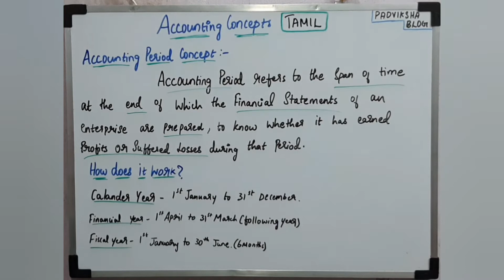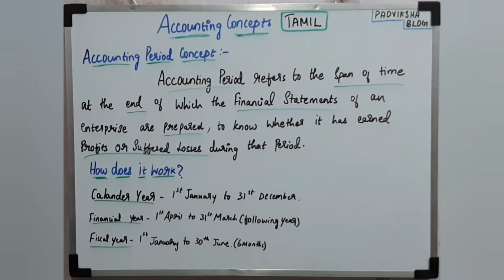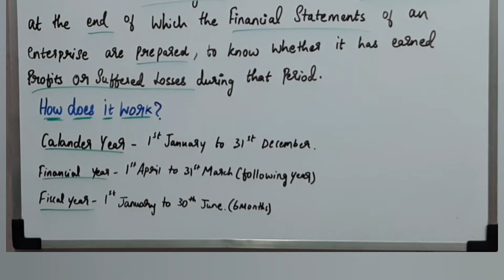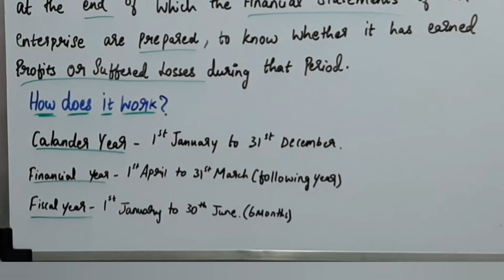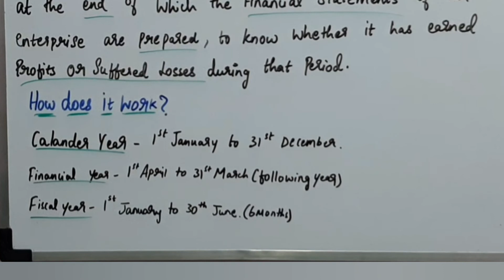UGC NET - PAPER 2 COMMERCE - ACCOUNTING CONCEPTS - ACCOUNTING PERIOD CONCEPTS IN TAMIL